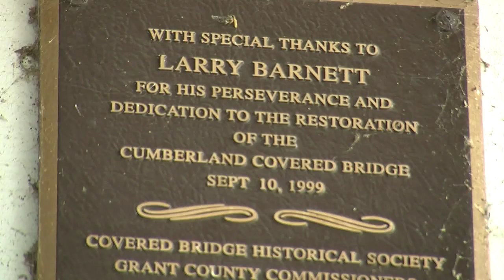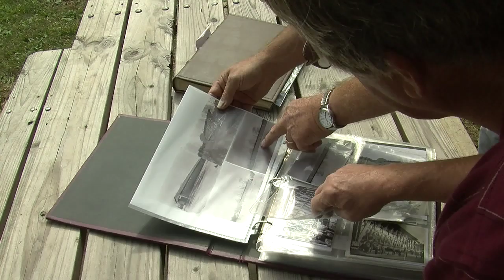The Bridge Keeper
Feature story from WIWU-TV's Crossroads program on Larry Barnett, who worked for years to restore and maintain the Cumberland Covered Bridge in Matthews, Indiana.